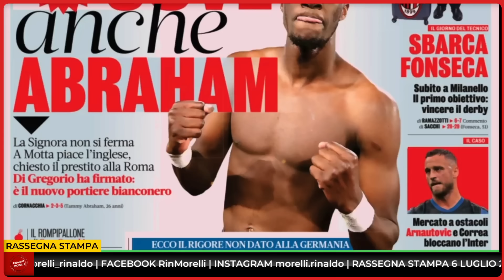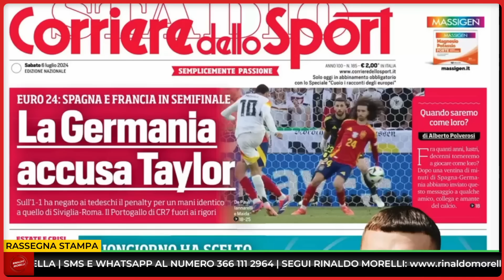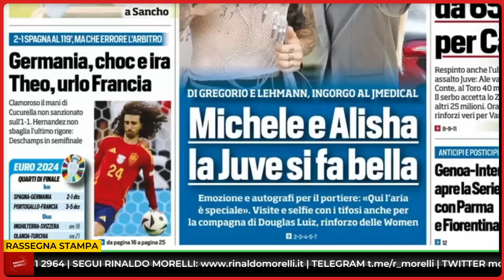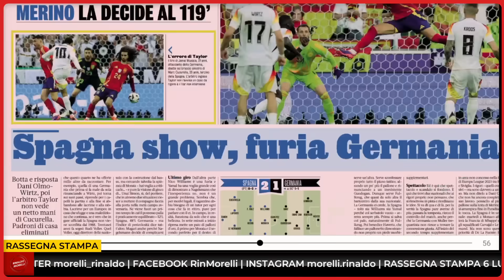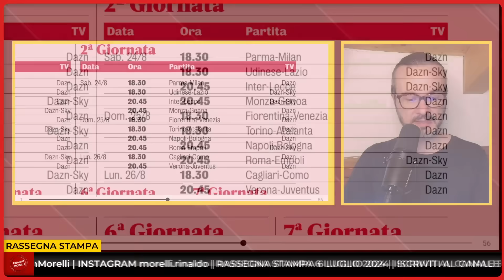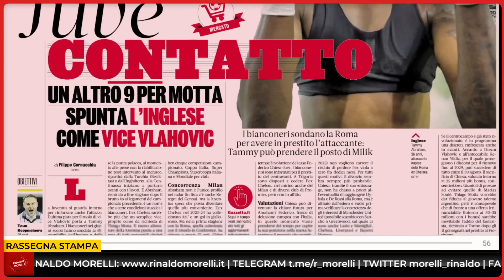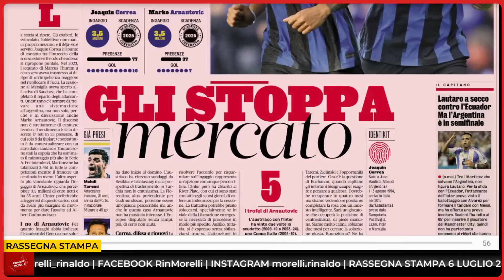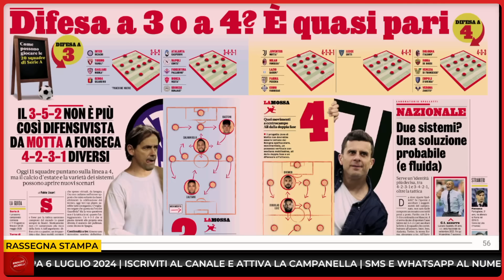🗞️ SCANDALO EUROPEO! OGGI ARRIVA FONSECA, ABRAHAM-JUVE? | Rassegna Stampa 6.7.2024 #748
La Germania accusa Taylor, Fonseca sbarca a Milano, Di Gregorio ufficiale alla Juventus che cerca Abraham.